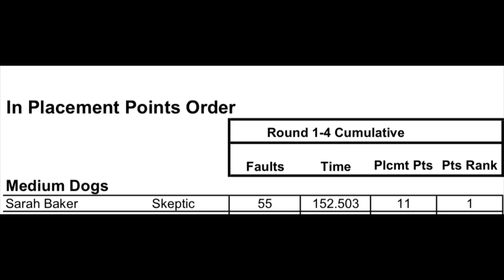Skeptic’s 2023 AKC FCI World Team Tryouts!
2023 FCI World Team tryouts